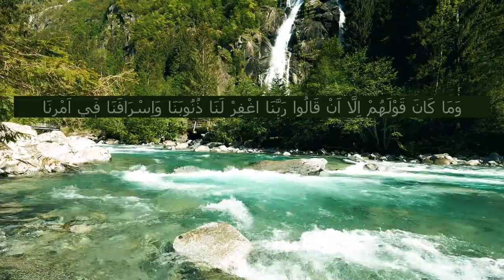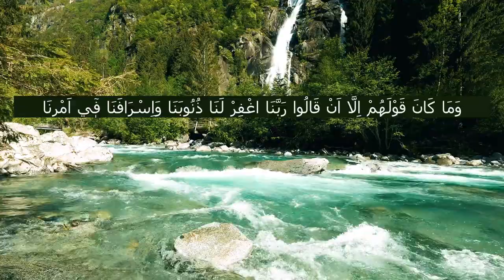FARUK ŞAHİN || ALİ İMRAN SURESİ || 144-148. AYETLER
Dünya Birincisi Hafız Faruk Şahin hocanın Bartın ilinin de okuduğu Aşrı Şerif Tilaveti.